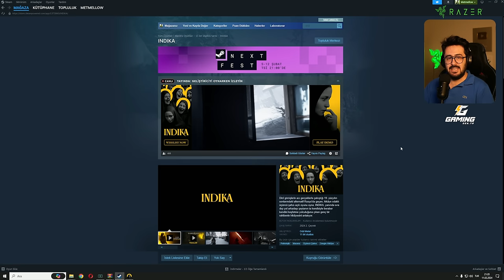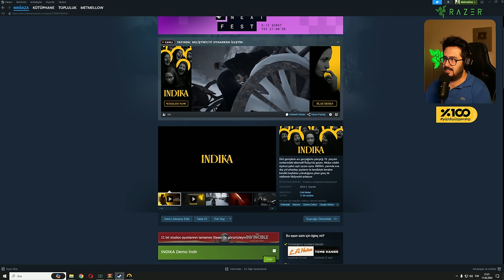GARİP HİKAYELİ BİR GARİP OYUN! - INDIKA DEMO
Videoyu Beğendiyseniz ;